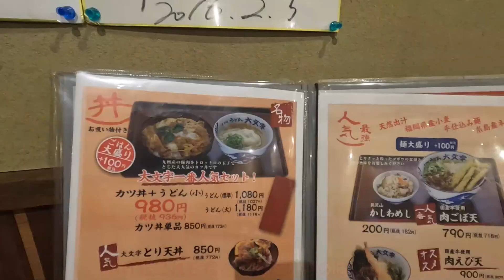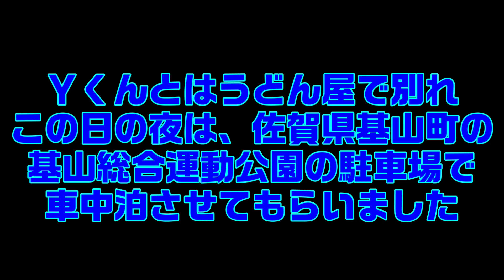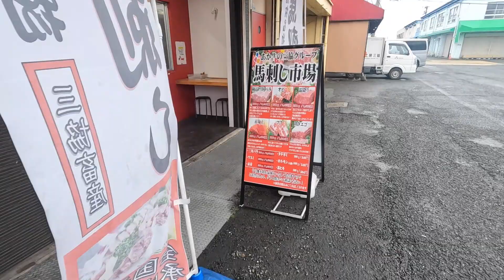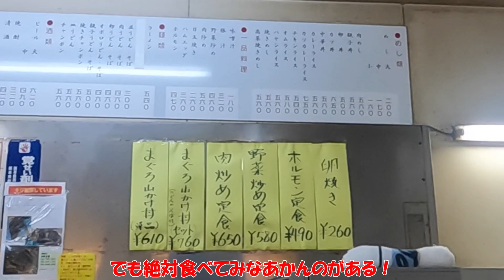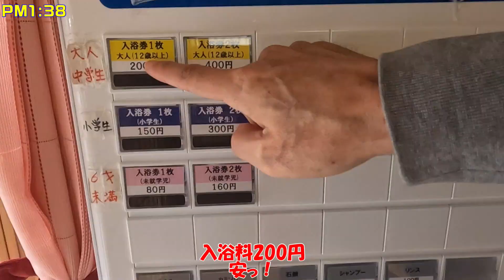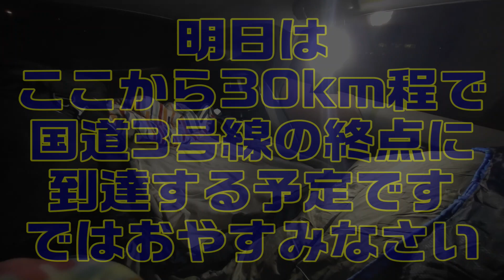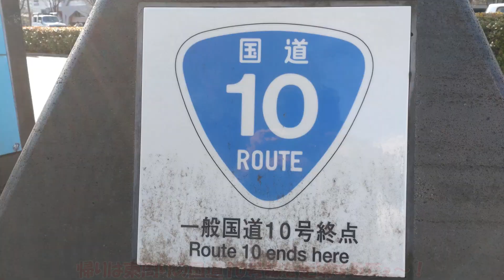【国道3号線】北九州→鹿児島 のんびりと全線走破！ 終点の鹿児島で見たものは・・？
国道2号線の終点北九州市門司区老松公園前交差点に到着した後は、引き続き九州の大動脈国道3号線を鹿児島まで走ります。
途中、福岡在住Yくんと福岡の大人気店「うどん大文字 大野城本店」でお客さんのほぼ全員が注文するという「カツ丼」。

熊本田崎市場の食堂で旨い、安い、ボリューミィ！もう感激しまくりの馬肉の「ホルモン定食」。

熊本県芦北町で偶然見つけた200円で入れる地元密着型温泉。

鹿児島県いちき串木野市浜崎蒲鉾店のつけ揚げ、日置市でたまたま見つけた店でTo Goした「なんこつ煮」。

高速道路を走れば全部通り過ぎてしまうけど、下道をのんびり走ればこんな発見がわんさか！
やめられまへんなぁ～～！

佐賀県基山町・鹿児島県日置市で車中泊し、３日目に終点の鹿児島市照国神社前交差点に到着。
そこで見たものは・・・。

00:00 オープニング
00:07 スタート
00:52 新宮温泉福の湯
02:12 うどん大文字 大野城本店
03:50 2日目スタート
04:40 熊本県に入りました
05:41 くまもと田崎市場
08:09 湯浦温泉センター
08:45 鹿児島県に入りました
09:36 浜崎蒲鉾店
09:54 江口浜海浜公園
10:06 一人宴会
11:19 3日目スタート
12:06 鹿児島市に入りました
12:35 ゴールまであと700m
12:59 ゴール！
13:38 んんっ？
13:53 緊急企画
14:04 エンディング

使用音源
★オーディオライブラリ
★DOVA-SYNDROME